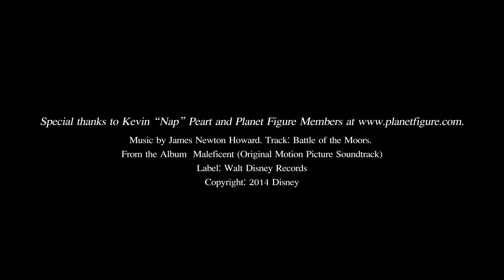Goblin 100mm Figure Showcase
One of RP MODELS project, the first fantasy figure.